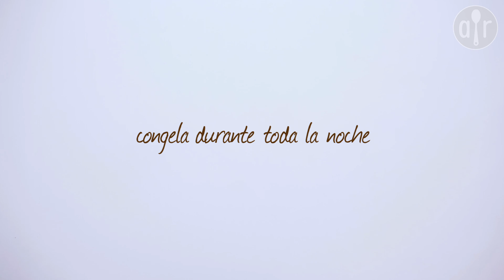Paletas de chocolate heladas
Encuentra la receta completa en Allrecipes México Paletas heladas de leche con cocoa y trocitos de chocolate amargo. Una deliciosa golosina para niños de todas las edades.